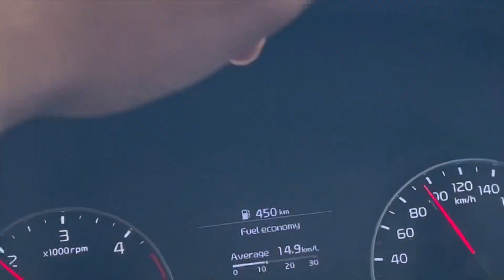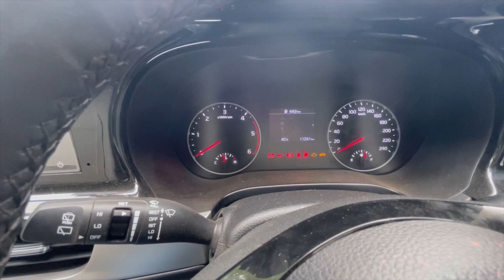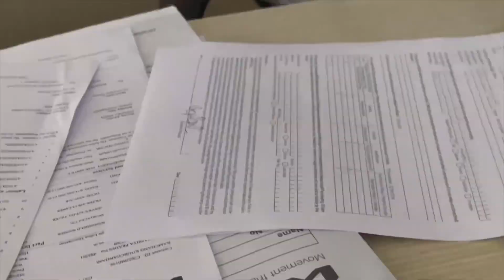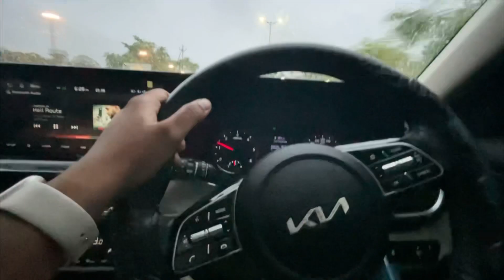Gadi ka claim lena pda🥲 | jaydeep haldkar vlogs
Hey Everyone